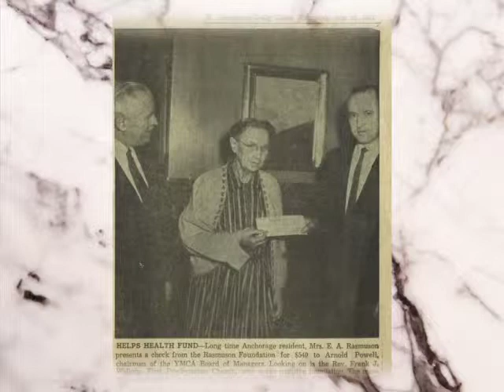Promoting a Better Life for Alaskans - a brief history of Rasmuson Foundation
Put together from our archives with Elmer and Mary Louise Rasmuson for Shining Lights 2014 Rasmuson Foundation.  Video by Jim Shannon